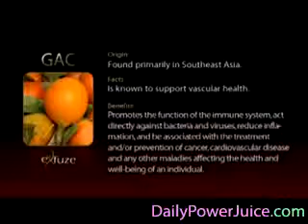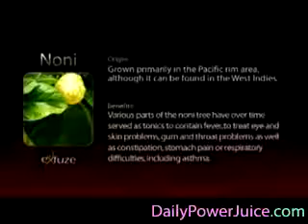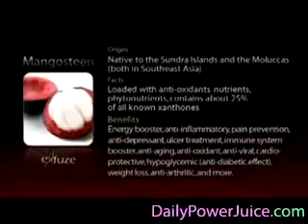‪Mangosteen, acai, healthy drinks goji berries, pomegranate,‬‏ - YouTube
eXfuze  7 superfoods